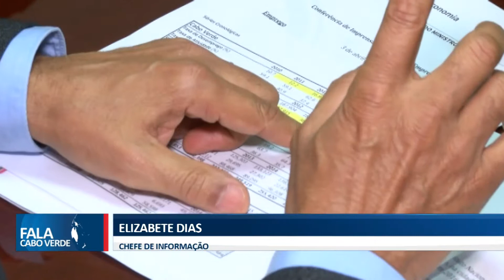FEIRA INTERNACIONAL DE TURISMO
Cabo Verde participa na 39ª edição da FITUR, evento que visa a promoção do desenvolvimento do turismo sustentável.

        👉🏼👉🏼 Curtam também 👆🏼👆🏼👆🏼